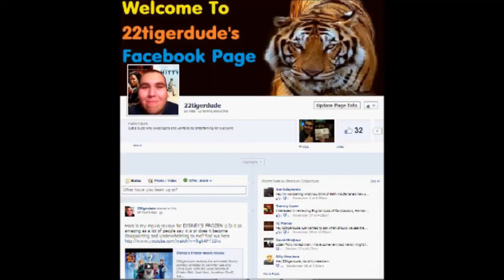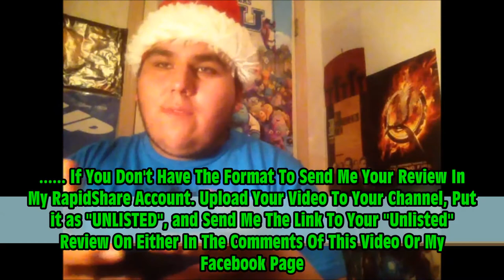Channel Update #5: Guest Stars for Christmas Reviews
22tigerdude makes a channel update about trying to get guest star for his Christmas Reviews Month this year

RapidShare Information:
username- 22tigerdude
password- batman22

Information to become a guest star:
1. Go To 22tigerdude's Facebook Page OR Comment On This Video To Tell Him You Are Interested In Being a Guest Star for one of his Christmas reviews and so he can give you his list of Christmas movies he will review this year. .

2. Be Sure To Give a Rating In Your Christmas Review. It Could Be Whatever Rating System You Like To Use

3. Send 22tigerdude Your Christmas Review In His RapidShare Account. If You Can't Send Through RapidShare, Then Just Upload The Video and put it as "Unlisted" and send the link to your "unlisted" Christmas review to 22tigerdude so he can snatch the video.

Christmas Reviews Month starts on December 12, 2013.